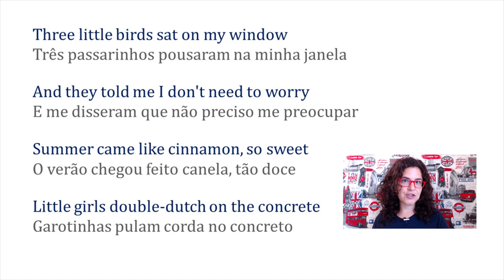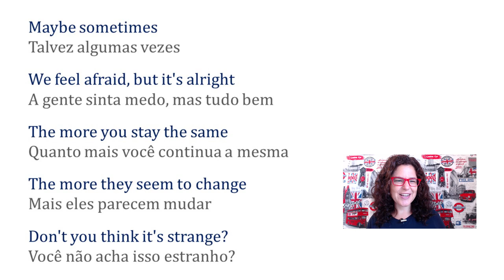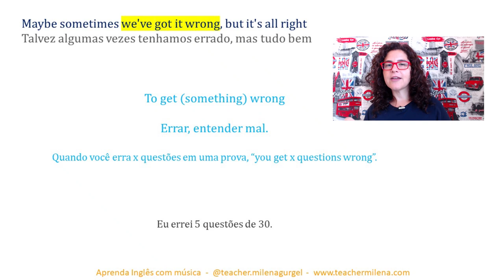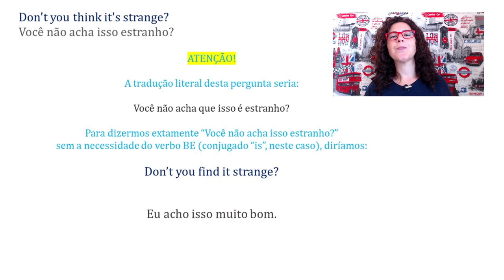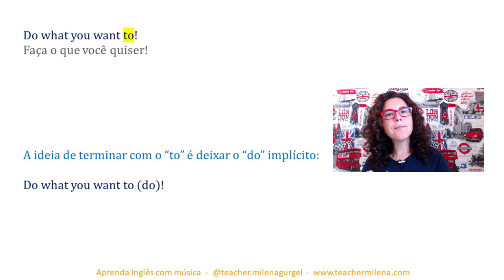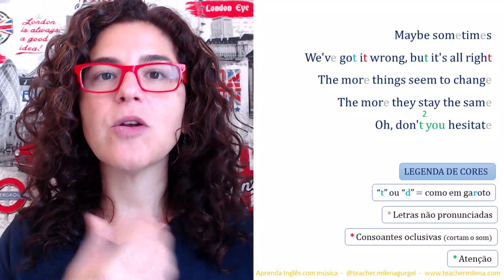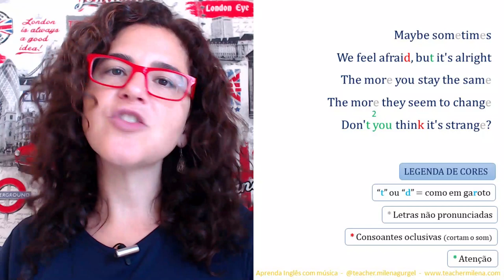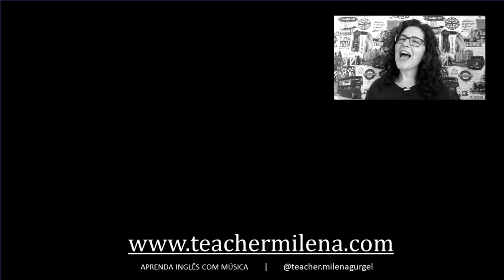Put Your Records On - Corinne Bailey Rae - Aprenda Inglês com música by Teacher Milena #120 (S6E15)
Esta é uma aula de inglês completa, com a compreensão da letra da música, estudo de estruturas do inglês presentes na canção e dicas de pronúncia passo a passo para você aprender a cantar!

APRENDA INGLÊS COM MÚSICA - Um projeto da Teacher Milena no YouTube e em podcast.

PLAYLISTS aicm

Quer ouvir as músicas no Spotify?

O podcast está no Spotify também!!!

Letra:

Maybe sometimes we got it wrong, but it's all right
The more things seems to change, the more they stay the same
Ooo, don't you hesitate
Girl, put your records on, tell me your favorite song
Sapphire and faded jeans
I hope you get your dreams
Just go ahead, let your hair down
You're gonna find yourself somewhere, somehow
Sipping tea in the bar by the road side
(Just relax, just relax)
Don't you let those other boys fool you
Gotta love that Afro hairdo
Maybe sometimes we feel afraid, but it's all right
The more you stay the same, the more they seem to change
Don't you think it's strange?
Just more than I could take
Pity for pity's sake
Some nights kept me awake
I thought that I was stronger
When you gonna realize that you don't even have to try any longer?
Ooo, you're gonna find yourself somewhere, somehow
Fonte: LyricFind
Compositores: John Beck / Steve Chrisanthou / Corinne Bailey Rae